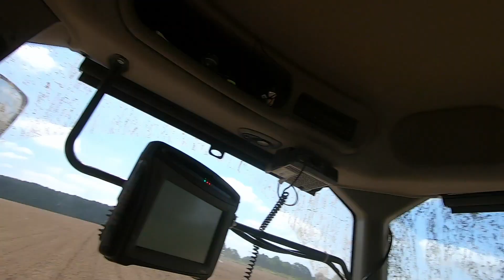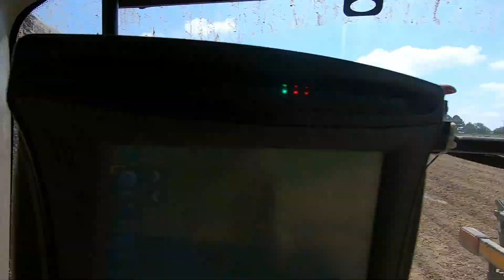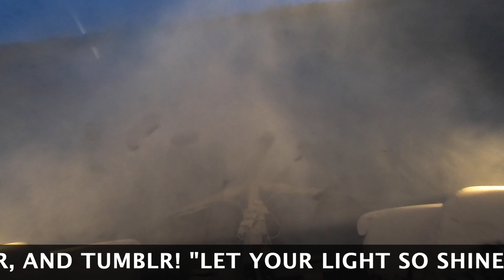PHONE-Y FARM FOOTAGE! | DROUGHT DRY BEAN BEDDING!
For this video, we got some PHONE-Y FARM FOOTAGE from Delta Farmer 3rd Gen's Jason Holloway, Vincent Barnett, and the BOSSLADY Stephanie Holloway!
PLUS! We are DRY DROUGHT BEAN BEDDING! The ground got too dry to plant, so we're hipping up our soybean beds to be ready for a rain to get some moisture to plant into!

IT'S A GOOD DAY TO HAVE A GOOD DAY!

DELTA FARMER 3RD GEN

FOR MORE COOL AND CRAZY CONTENT!